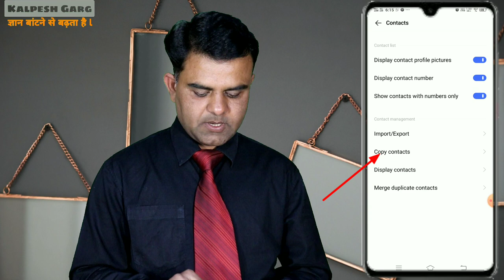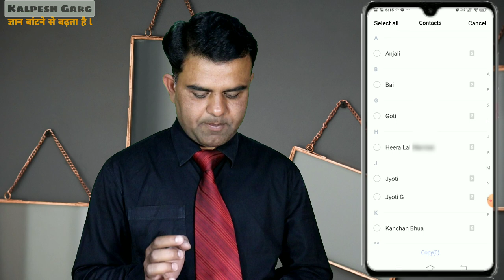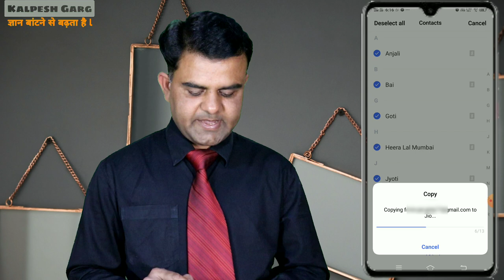जी-मेल से कोंटेक्ट सिम में कैसे कॉपी करें ? जीमेल से कांटेक्ट फोन में कैसे कॉपी करें l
My gears💻📷🎙

👉 My camera

👉 My Laptop

👉 My Mic

👉My Tripot

Laptop related video tutorials playlist is here 👇
laptop tutorials: